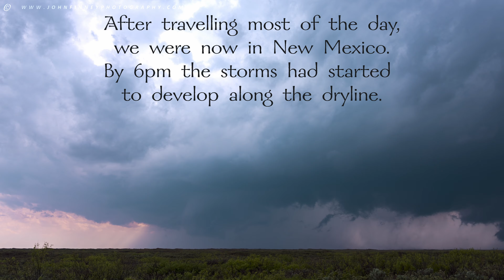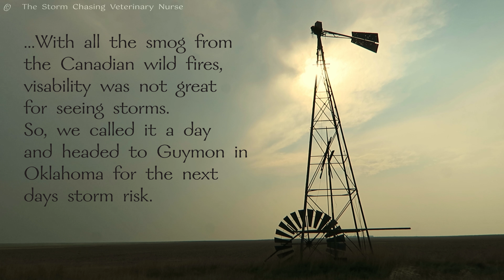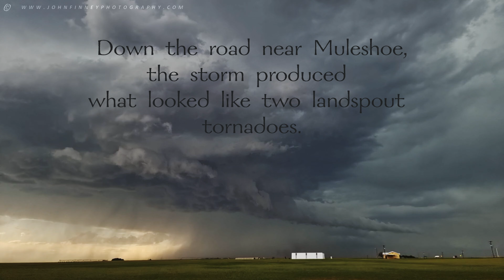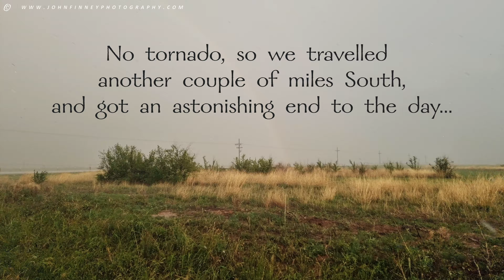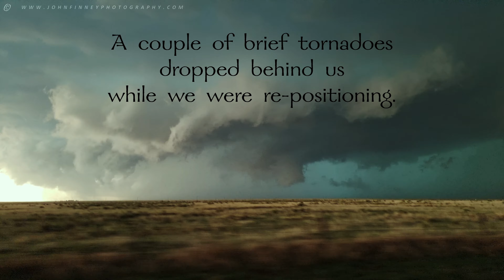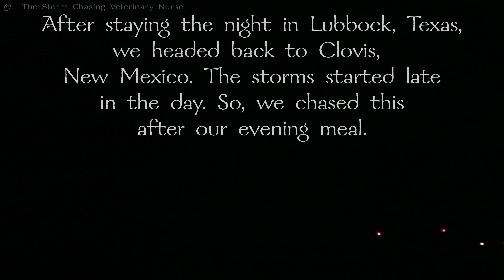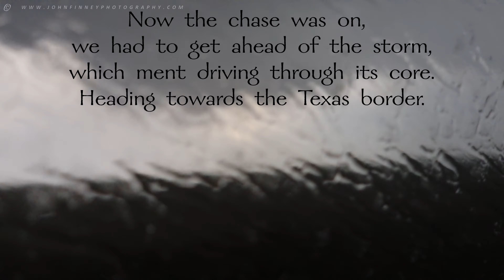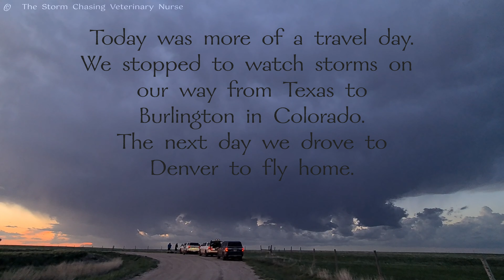Storm Chasing 2023 | See what it is really like to chase for 10 days in Tornado Alley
Join us on a journey across Tornado Alley and see what it is really like to chase some of the biggest storms for 10 days straight. We covered over 4500 miles seen over 4 tornadoes and witnessed dozens of stunning supercells. This film shows our raw footage and my time-lapse scenes from each days chase. We chase with the British storm chasing company

⚡️ If you would like to learn how to shoot time-lapse photography or landscape photography then why not try one of our photography workshops?

All time-lapse clips from the film are available for commercial use up from 4k to 8K resolution.

Please ask permission before use.